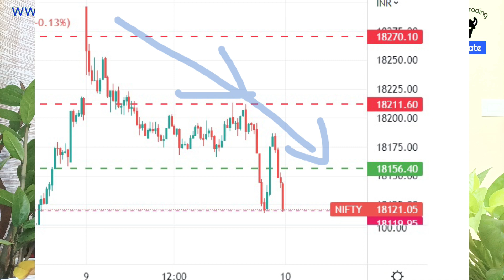Post Market News | Stock market news Malayalam